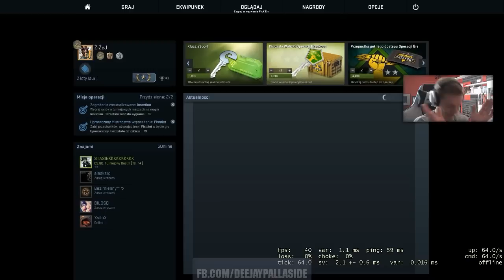Comeback is real! - Pyknijmy w CS:GO #12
Zakup fotel AKRacing na (w kodzie rabatowym wpisz "ŻiŻeJ" aby otrzymać 5% zniżki!)